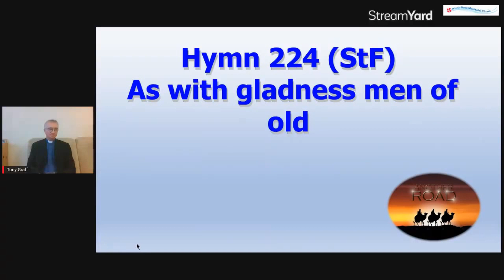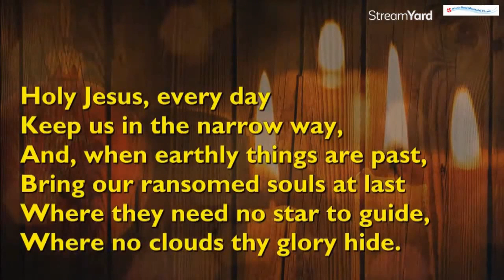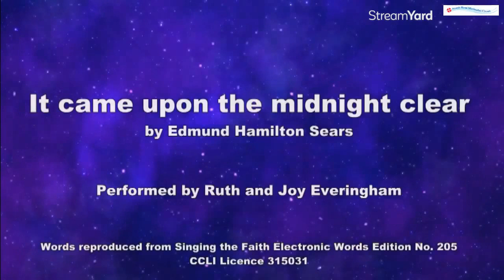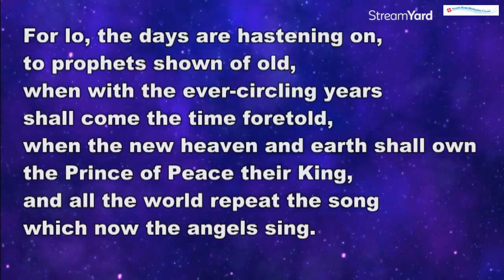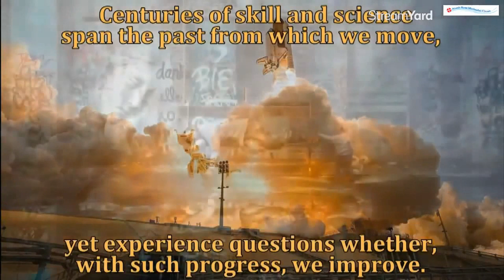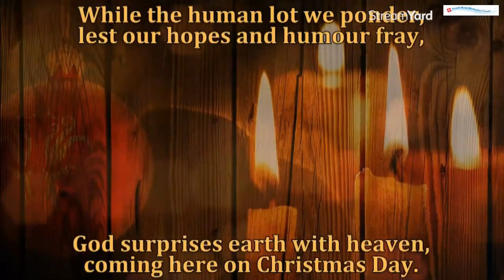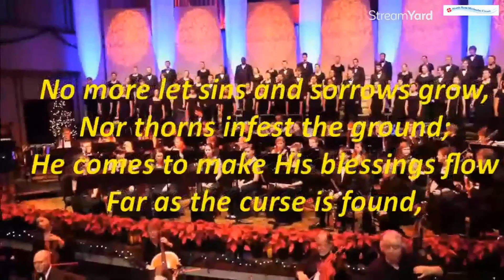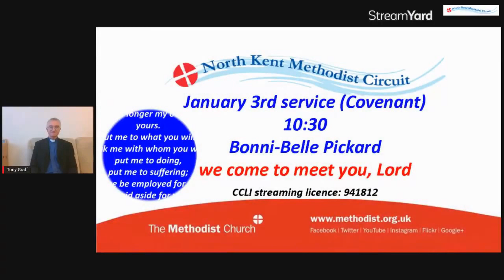NKMC 20 12 27 Tony Graff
North Kent Methodist Circuit
27h December 2020
Tony Graff
Edit